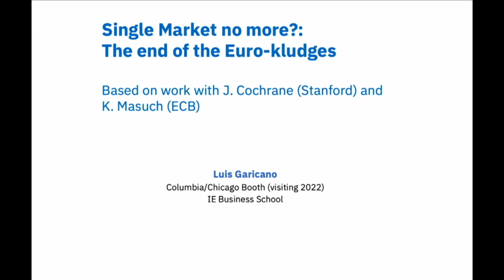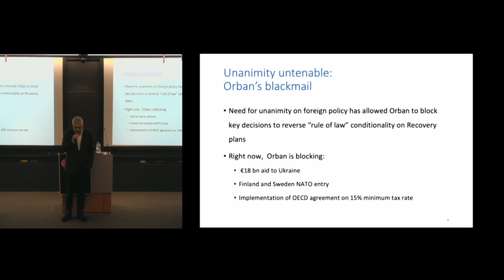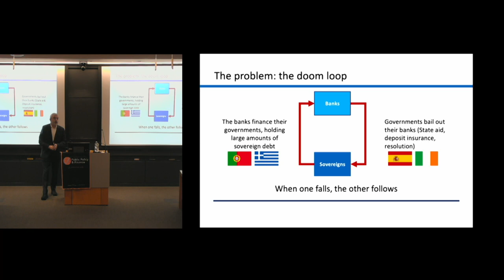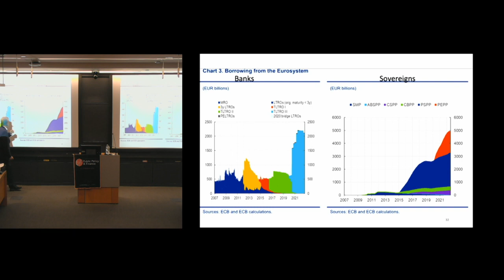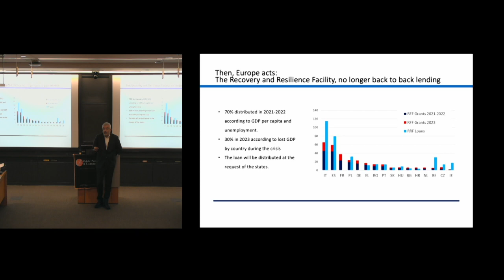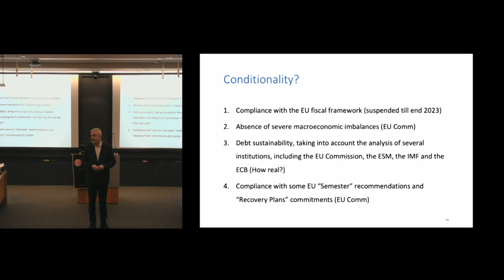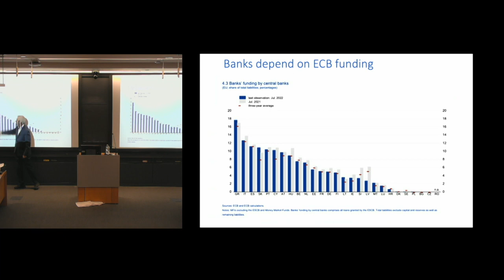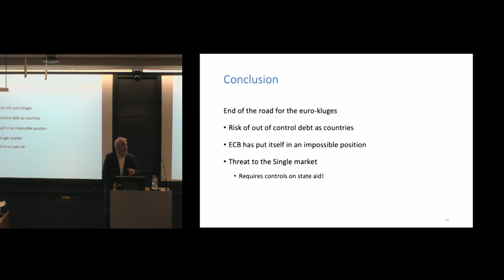Luis Garicano - A Single Market No More: The End of Euro-Kludges